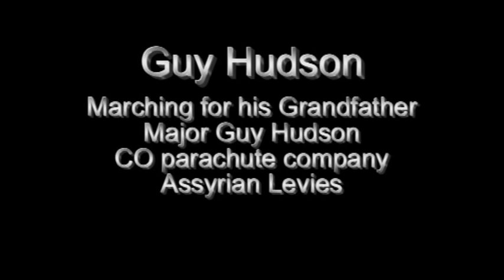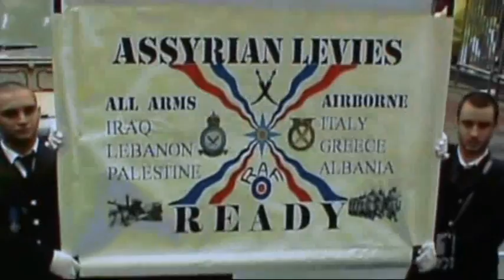ANZAC DAY 2011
Assyrian contingent